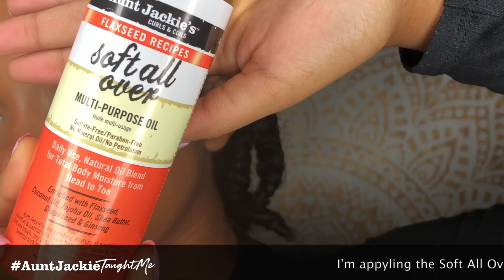Bouncy 2 Strand Twist-out using Aunt Jackies Don't Shrink Gel | CurlFriendsTV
Hey CurlFriends,

Ashley shows us how she obtains bouncy shiny curls from a twist-out using Aunt Jackies Don't Shrink Gel.

Oh So Clean: Treat your chronically dry hair to this lather-rich, deep moisturizing hair bath. Enriched with Coconut Oil, Shea Butter and Extra Virgin Olive Oil, tresses become super clean, soft, hydrated and easier to comb.

Dont Shrink: Dont Shrink: Give dry, shriveled up curls and twists a nice stretch with Aunt Jackie’s special blend of moisturizing conditioners, Flaxseed, Shea Butter and Extra Virgin Olive Oil. With nourishing Omega-3 fatty acids, Flaxseed has been widely used as a natural remedy for hair growth, anti-thinning and overall scalp health. With regular use, hair is left soft without a crunchy, tacky feel.

Soft All Over Oil: Blended with carrier and essential oils, including: Coconut, Grapeseed & Jojoba Oils, Shea Butter and Ginseng, this exceptional recipe softens, shines, invigorates, and won’t clog pores.
Great for use on hair types 1a-4c, and as an excellent moisture therapy for protective styling.

to find out where AJ products are sold in your area.

Also find them at your local Target or Walmart and Amazon.com